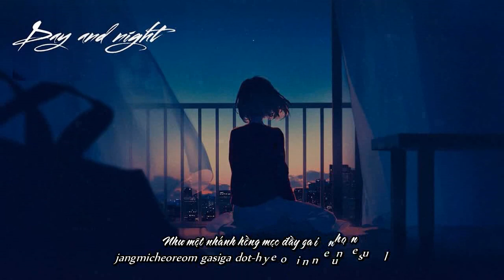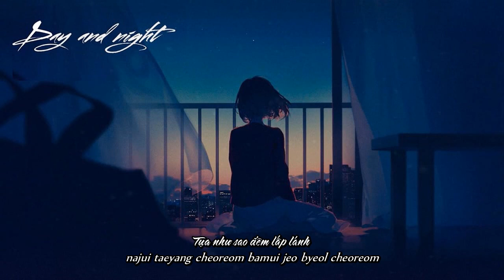DAY AND NIGHT - T-ARA ,SHANNON,GUNJI(GAVY NJ) || COVER BY AN NHIEN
🎼Singer: T ARA
🎼Cover : An Nhien
Bản cover đã được xin phép reup lại từ kênh SNGROUP
Xem thêm tại và ủng hộ nhóm chúng tớ nhé^^
🎈Xin chào! Tớ là An Nhiên.
Trước tiên thì chào mừng bạn đã ghé qua kênh của tớ -" căn nhà lá"nhỏ bé đơn sơ này :))
Tại đây tớ sẽ hát tất cả các bài hát mà tớ thích,nhưng chủ yếu là nhạc Hoa+nhạc Hoa lời Việt.
Mừng vì bạn ghé qua nên hãy để lại 1 COMMENT,LIKE+ SUBCRISE cho tớ để chúng ta có thể gặp lại nhau nhé ! Tkanks all ❤️